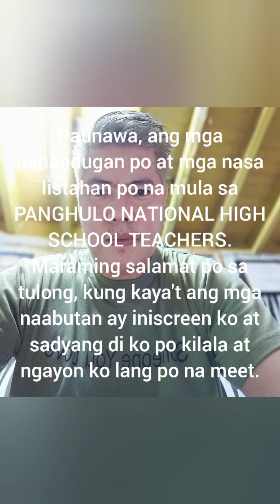KAWANG GAWA 2021 a love sharing of Mommy Thess Bryant Part 1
Thank to PANGHULO NATIONAL HIGH SCHOOL FOR THE LISTINGS ng mga naging recipient. kung mapapansin nyo po. lagi ko pong binabanggit ang possible yun po ay isang experimental din how they reacted after hearing that word. kung biglang mahihinto a ng interview dahil kunwari ay walang assurance. muli God bless your good heart mommy Bryant and Daddy David.